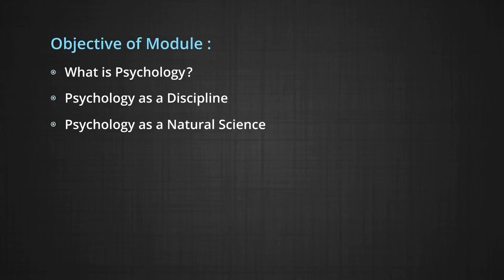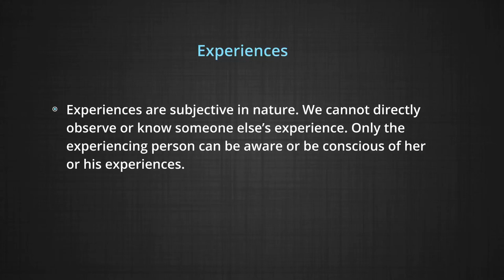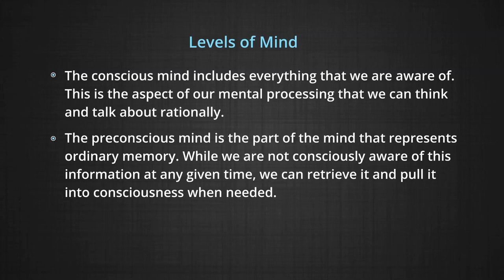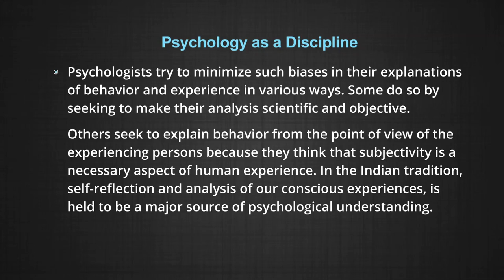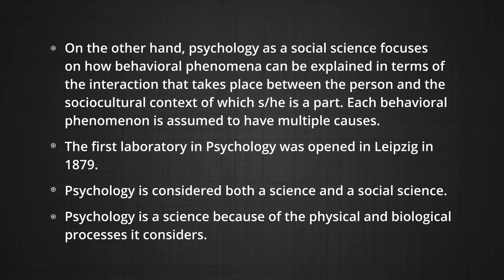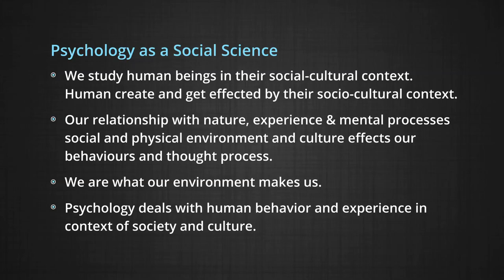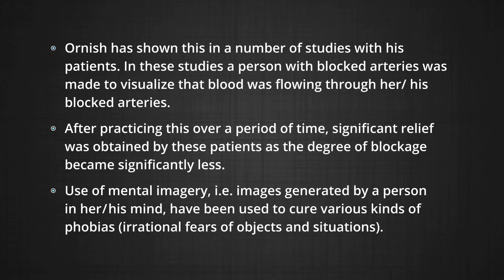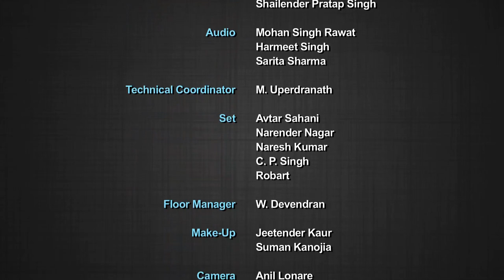What is Psychology?